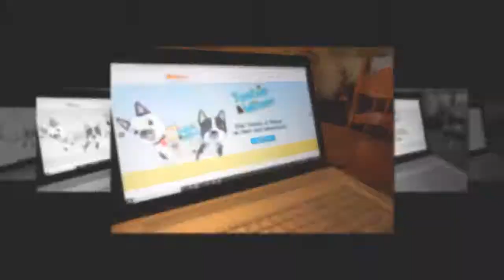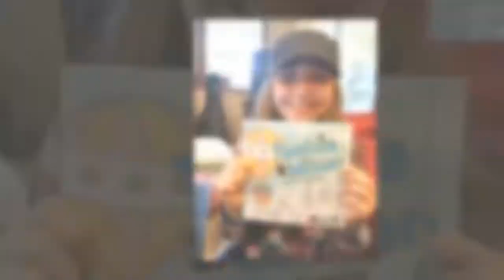Epilepsy - From Disability to Creative Ability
Meet The Saturn Creative Team, a traveling homeschool family with creative spirit.

Together, this family creates and produces children’s entertainment with old-fashioned values that promote deeper connections in families, communities and the environment.  As they travel the world, they immerse themselves in the local cultures, explore new surroundings, and learn cool stuff along the way.

See how this family has transformed disability into creative ability.  Follow their journey as they travel the world, build strong community partnerships and help create a positive impact for future generations.

Want to know more?